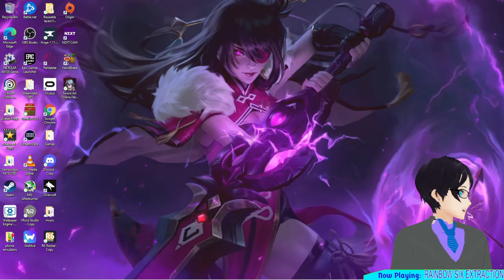R6 extraction New York: Mission status! (CRITICAL!)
If your name does not pop up after a donation dont worry I will read off all donations at the end of the stream
(Donations are not required and I am not asking you to donate but if you would like to then feel free to)

Dont forget to pick up a Case of limited edition Voodoo for only $29.99

BGM used in this stream: (フリーBGM) Mad Trick (Prod. by Mr Kimy) | Muse Dash | Rin Bunny Girl | Character Theme | リン バニーガール
Taken from the channel : Khaim